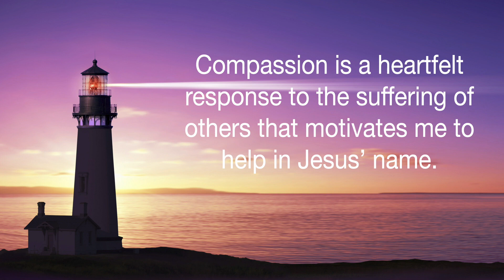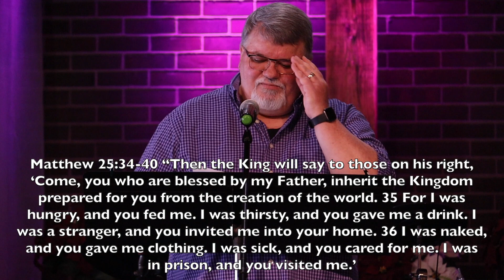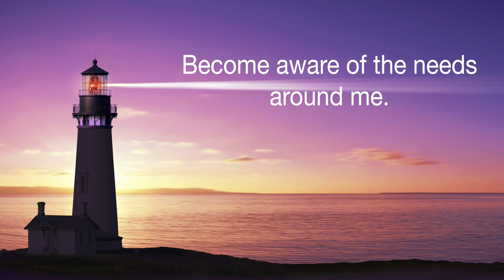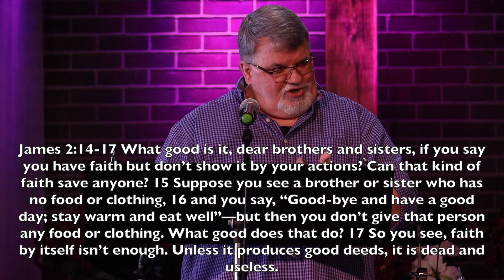The Light Of Compassion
Please join us today as Pastor Wayne Allen continues his sermon series titled: "Shining The Light".

Want to learn about Discovery?  to find out more!